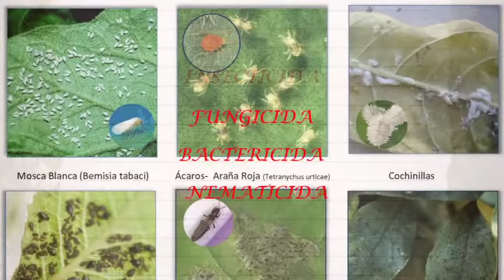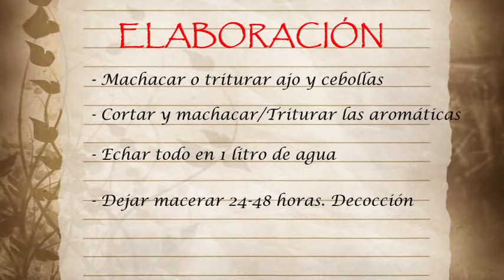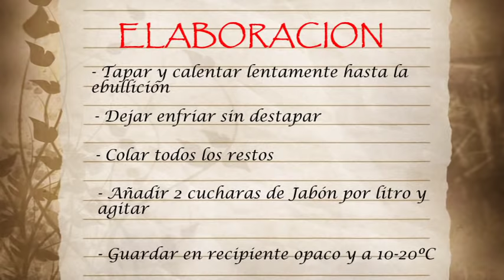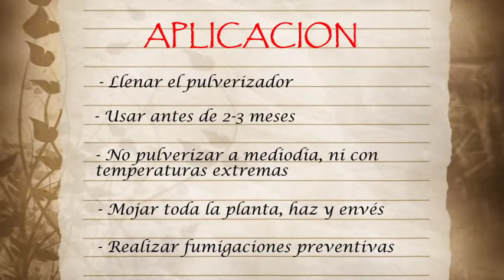INSECTICIDA CASERO Y ECOLOGICO PARA PLANTAS - FACIL Y ECONOMICO (HUERTO Y JARDIN)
(Varios idiomas)
Como hacer insecticida, fungicida, bactericida y nematicida casero y ecológico contra diversas plagas como: Mosca Blanca (Bemisia tabaci), Pulgones, Ácaros, Araña roja (Tetranychus urticae), Cochinillas, Trips, Melazas/Negrilla (subproductos de insectos), Algodón del Olivo (Euphyllura olivina), Serpeta (Lepidosaphes ulmi), Gusano del manzano (Carpocapsa),  Mariposa de la Col (Pieris brassicae), Mosca de la cebolla (Delia antiqua), Escarabajo de la patata (Leptinotarsa decemlineata), Gusano alambre (Agriotes lineatus), Minador, Gorgojo del Arroz (Sitophilus oryzae), Barrenador de los granos (Rhyzopertha dominica), Gorgojo plano (Cryptolestes pusillus), Polilla de la vid (Lobesia botrana), HONGOS, Pie negro (Pythium debaryaruim ), Lepra del melocotonero -- Abolladura (Taphrina deformans), Podredumbre gris del fresal  (Botrytis cinerea), Royas, Hongos en semilleros, NEMATODOS, BACTERIAS

Ingredientes: Allium sativum y cepa (Ajo y cebolla), Jabón potásico, Tomillo (Thymus vulgaris, Romero (Rosmarinus officinalis), Albahaca (Occimum basilicum) y Espliego o Lavanda (Lavandula angustifolia). Agua de lluvia u osmotizada.

Puedes utilizarlo en huertos urbanos.

Plantas que curan plantas.

(different languages​​). How to do it. Do it yourself.

Ingredients: Allium sativum and cepa (garlic and onions), potassium soap, thyme (Thymus vulgaris), rosemary (Rosmarinus officinalis), Basil (Occimum basilicum) and Lavender (Lavandula angustifolia). Rainwater or osmosis.